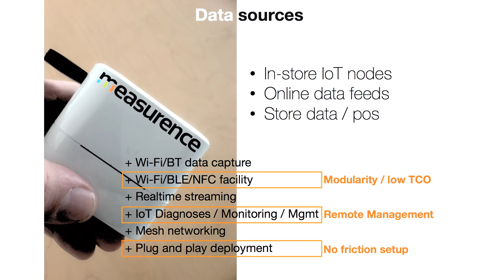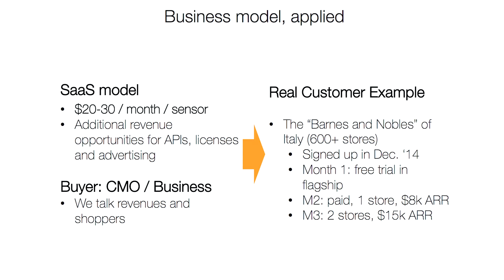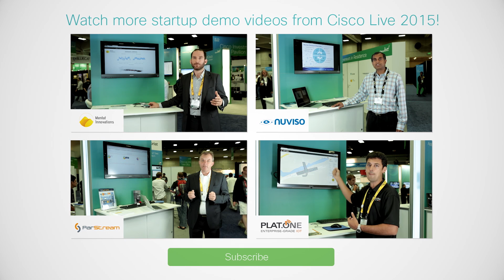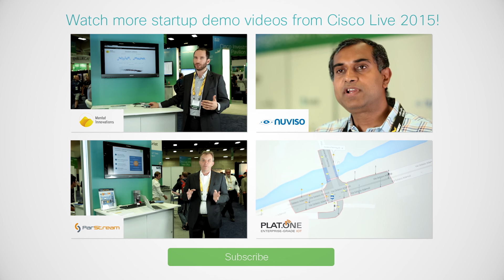Measurence: Retail analytics demo at Cisco Live 2015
Watch Measurence’s demo from Cisco Live showcasing their actionable intelligence IoT platform for retail. The company’s technology offers retailers unparalleled insight into how customers move around and interact with a physical business environment.

Measurence was featured in the Cisco Entrepreneurs in Residence (Cisco EIR) booth at Cisco Live 2015 in San Diego.

ABOUT MEASURENCE
Measurence provides a mobile analytics and intelligence platform for retailers and other businesses. The company deploys in-store devices that act as Wi-Fi sensors (and can be expanded with iBeacon or NFC). These off-the-shelf modules, powered with Measurence’s software, passively collect non-personal location information from mobile devices while maintaining shopper privacy. Retailers can use this data to analyze and predict shoppers' behavior for contextual retail analytics at the store level, including information such as traffic, conversion, loyalty, engagement, and more.